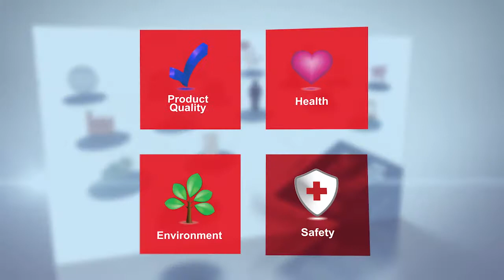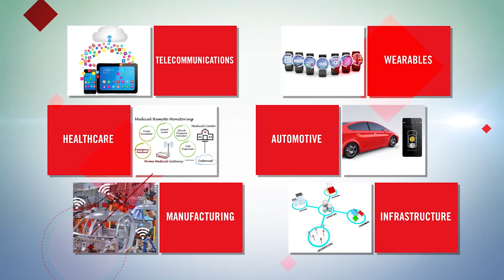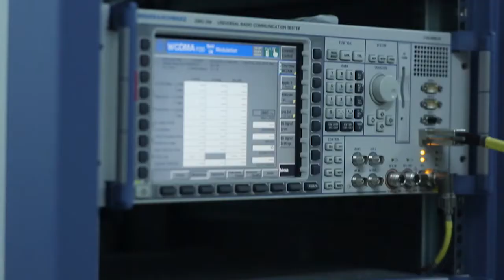Bureau Veritas: SMART SOLUTIONS FOR A SMARTWORLD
Scientific breakthroughs and new technologies continue relentlessly and are unfolding on many fronts. Many advances are talked of as being breakthrough, however, the Internet of Things or Smartworld has the potential to disrupt the status quo, alter the way we live and work, and is leading to entirely new products and services that require TIC support. Our skilled engineers, customer-centric business practices, involvement with industry associations coupled with strong investment in technology, keeps Bureau Veritas at the forefront of the Smartworld delivering the widest portfolio of services globally to meet the challenges associated with both product and information requirements including testing, inspection & audit, certification and advisory services. We deliver these solutions increasingly to a wider range of customers within segments including, but not limited to, telecoms/smartphones, wireless consumer goods including wearables, automotive (connected cars), smart city(cities) and building infrastructure or home automation.